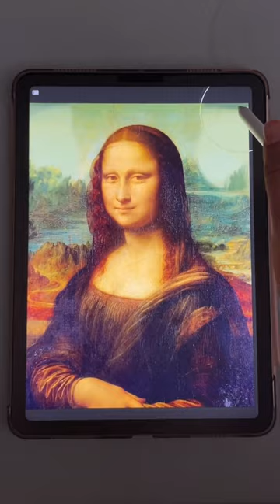Drawing The Monalisa 🙋🏻‍♀️ in my art style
I tried to draw the famous Monalisa by Leonardo da Vinci in my style. I have used the procreate app on my iPad for this painting.